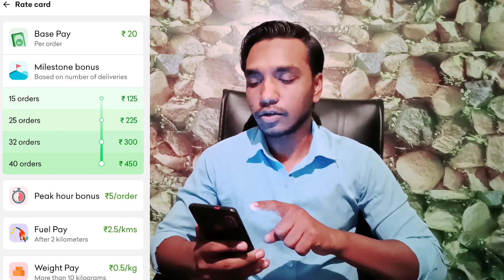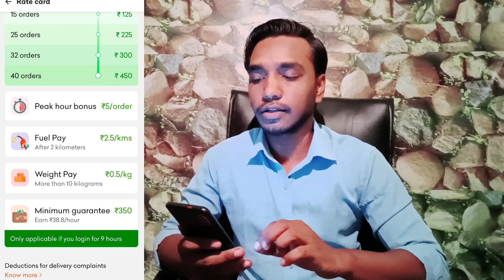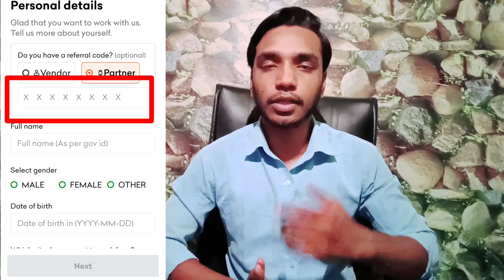Blinkit delivery boy earning || Blinkit delivery boy job || Blinkit delivery of salary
Delivery boy earning
Salary of Blinkit delivery boy
Earning of Blinkit delivery boy
Blinkit delivery boy Rare card
Blinkit delivery boy target and incentives